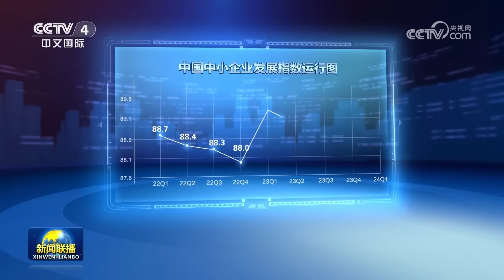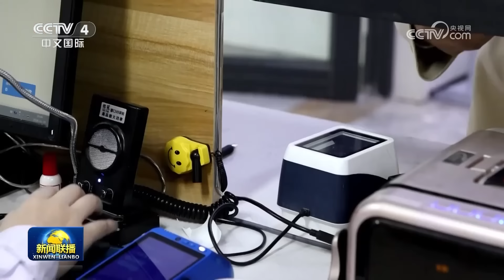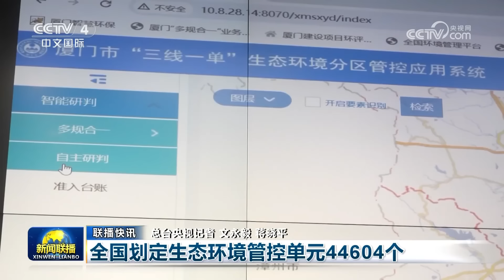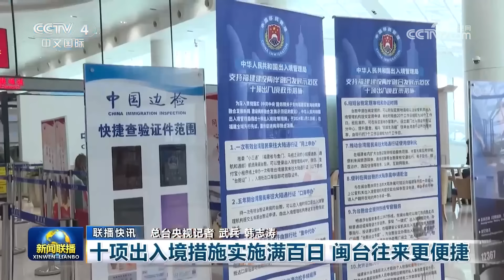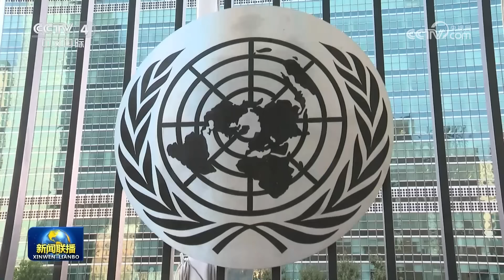习近平举行仪式欢迎密克罗尼西亚联邦总统访华 | CCTV「新闻联播」20240409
本期节目主要内容：
00:00 新闻联播要点汇总；
01:34 习近平举行仪式欢迎密克罗尼西亚联邦总统访华；
03:52 习近平同密克罗尼西亚联邦总统会谈；
07:57 习近平会见俄罗斯外长；
10:24 习近平回信勉励“猎鹰突击队”全体队员 努力锻造世界一流反恐特战劲旅 时刻准备为党和人民再立新功；
12:18 习近平和巴西总统向中巴两党第七届理论研讨会致贺信；
15:22 赵乐际同巴哈马众议长和参议长举行会谈；
17:21 王沪宁会见越南国会主席；
18:20 韩正会见新加坡副总理兼经济政策统筹部长；
19:14 一季度中国中小企业发展指数上升；
20:13 门诊慢性病特殊病费用跨省直接结算将扩围；
20:55 国内联播快讯：
（1）全国划定生态环境管控单元44604个；
（2）基础设施和公用事业特许经营新规出台；
（3）建筑和市政基础设施设备更新加快推进；
（4）高职专科新增6068个专业点；
（5）《消费者权益保护法实施条例》7月1日实施；
（6）四地国际商事仲裁中心建设试点工作取得明显成效；
（7）广州海关出台18项便利措施服务保障广交会；
（8）300兆瓦级压气储能电站并网发电；
（9）十项出入境措施实施满百日 闽台往来更便捷；
（10）我国首次实现人工放流的长江鲟在改造的产卵场中自然产卵繁殖；
（11）电视剧《城中之城》4月9日晚开播；
25:19 以总理称进攻拉法已有时间安排 多国警告进攻拉法将造成危险后果：
（1）安理会重新审议巴勒斯坦成为联合国正式会员国的申请；
（2）伊拉克民兵武装称打击以色列多个目标；
26:48 俄称打击乌军重型无人机工厂及仓库 乌称与俄军展开数十次战斗 扎波罗热核电站称乌无人机袭击其技术大楼 乌方暂未回应；
27:48 国际联播快讯：
（1）伊朗外长说美对伊使馆建筑遭袭负有责任；
（2）美国拉斯维加斯发生枪击 3人死亡；
（3）哥伦比亚首都圈因干旱实行用水配给；
（4）北美地区上演日全食天象。